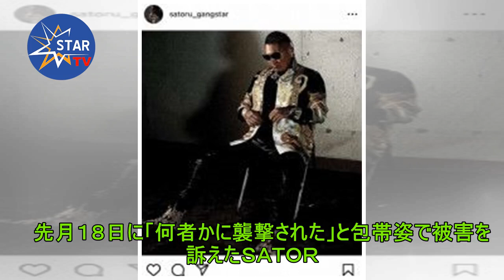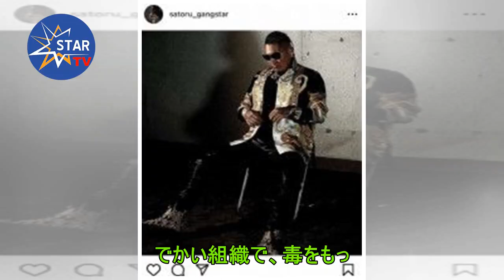襲撃騒動のＳＡＴＯＲＵが反撃予告「連合軍を結成する」「状況は大きく変わった」